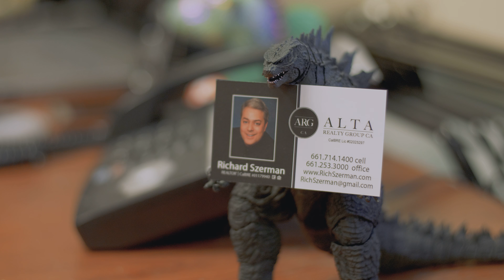Santa Clarita Realtor Believes ‘Zombie’ Second Mortgage Crisis Has Reached Epidemic Levels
Santa Clarita Realtor Believes ‘Zombie’ Second Mortgage Crisis Has Reached Epidemic Levels - KHTS Features

Santa Clarita Realtor Richard Szerman from Alta Realty Group is striving to raise awareness about an alarming rise in what he’s calling “zombie” second mortgages forcing families into foreclosure.